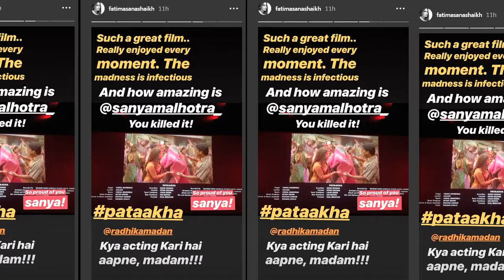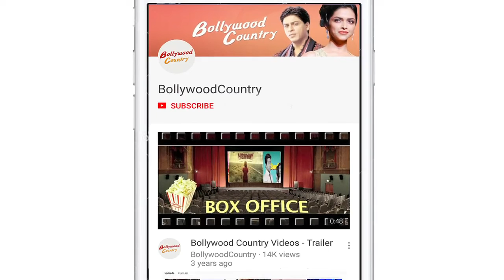Aamir & Fatima REVIEWS “PATAAKHA”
Finally, Vishal Bhardwaj’s much awaited film "Pataakha" released today, which features ‘Dangal’ fame Sanya Malhotra, actress Radhika Madan, popular Comedian Sunil Grover and actor Vijay Raaz. A special screening of the film was held in Mumbai last night, which was attended by none other than Aamir Khan along with Nidhi Agerwal, Sanya Malhotra, Aparshakti Khurrana, Urvashi Rautela, Radhika Madan, Fatima Sana Shaikh, Sunil Grover, Ashwini Iyer Tiwari, Sakshi Tanwar, Zaira Wasim among others.